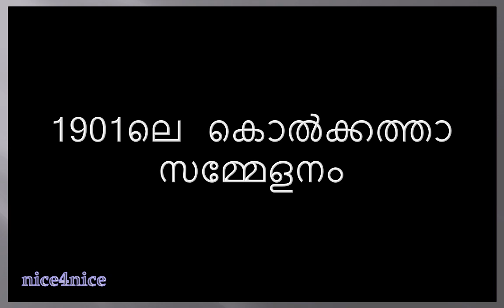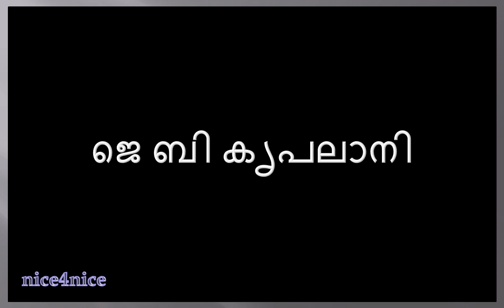Malayalam INDEPENDENCE DAY Quiz